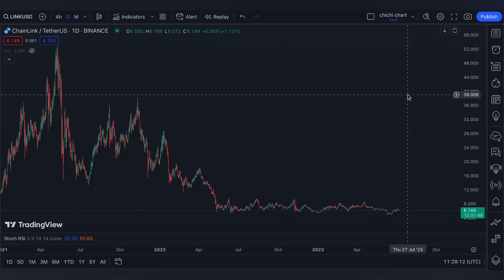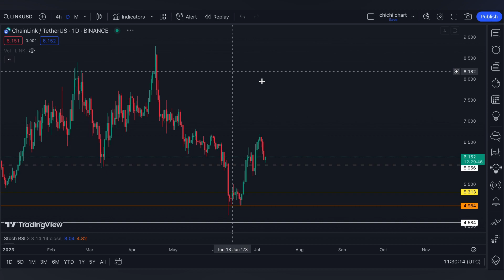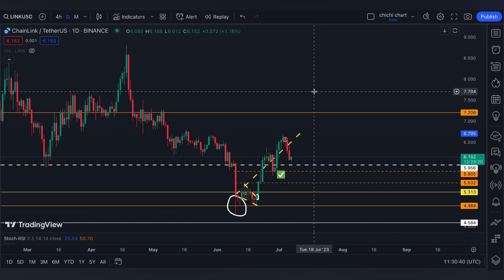CHAINLINK ($LINK)🔥🔥 PRICE PREDICTION 🥕 PRICE UPDATE 🥕 TECHNICAL ANALYSIS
📸All video footage is licensed through stock footage websites at PEXELS.COM

🎵Background music is copyrighted-free from:
Audionautix.com
Music name: Rainbow

Tradingview.com